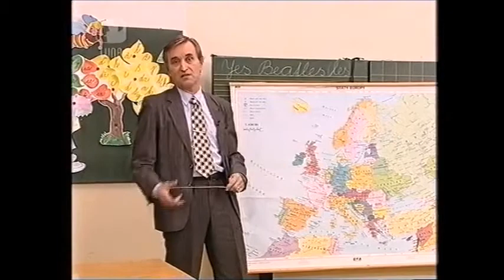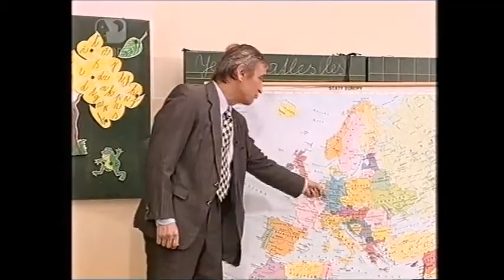Milan Markovič - Moja vec (č. 5 - TRIEDA)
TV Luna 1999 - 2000